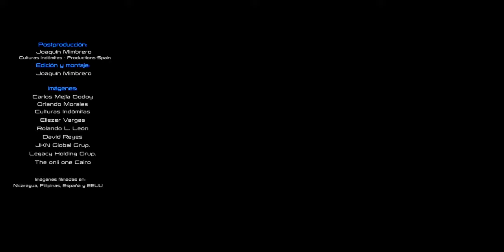ZANATILLA VOLÁ... | La canción de Carlos Mejía Godoy a Sheynnis Palacios, Miss Universo 2023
Carlos Mejía Godoy rinde homenaje a la nicaragüense Sheynnis Palacios, Miss Universo 2023.

 En un barrio de Diriamba
hay una chavala poniendo un mantel
Con sus manos
primorosas
sirve deliciosos buñuelos en miel
Ella amarra con burillos
la rica tamuga del nacatamal
Quién diría que esta niña
hoy es proclamada Reina Universal

(CORO)
VOLÁ…VOLÁ, VOLÁ
ZANATILLA NUNCA DEJES DE VOLAR
EN TUS ALAS DESPLEGADAS
VA TU NICARAGUA SEDIENTA DE PAZ

En un madroño frondoso
qué maravilloso
yo lo vi primero:
Se dieron tremendo abrazo
el guardabarranco y el clarinero
Un pajarraco vecino
quiso el muy cretino
montar un molote
y ellos dijeron a coro:
No gastemos pólvora en zopilotes!

(CORO)
VOLÁ..VOLÁ..VOLÁ

Cuando volvas a tu Patria
voy a recibirte al pie del avión
con marimbas con chicheros
con los bailarines del Macho Ratón
Con aserrín de colores
te pondré una alfombra fragante de amor
y en la frente una corona
hecha de olorosos cafetos en flor

(CORO)
VOLÁ..VOLÁ..VOLÁ